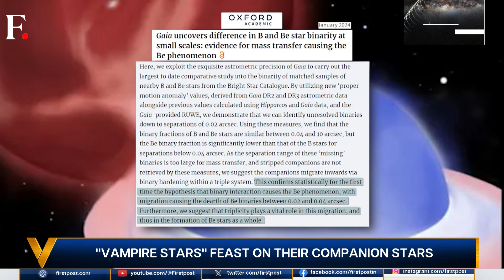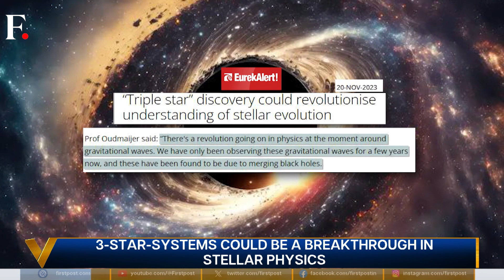How Do "Vampire Stars" Eat Other Stars? | Vantage with Palki Sharma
How do "Vampire Stars" eat other stars? Do they get help?

According to a new study, hidden stars push the prey towards "vampire stars".

These stars suck the atmosphere of other stars and drain them, to absorb them. How does this work?

What does this mean for science? Palki Sharma explains.

Vampire Stars | Universe | Galaxy | Companion Stars | Black Holes | Firstpost | World News | Vantage | Palki Sharma